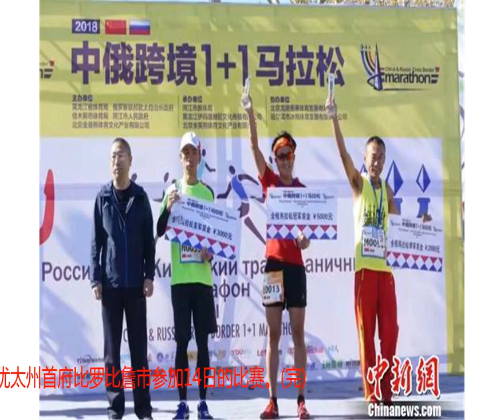中俄跨境1+1马拉松赛界江开跑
图为比赛现场。（主办方提供）中新网同江10月13日电(记者 史轶夫 解培华)13日，中俄跨境1+1马拉松赛，在黑龙江省同江市鸣枪开跑，来自中俄两国的2600余名选手参加了同江赛区的比赛。14日，选手们将转场到俄罗斯比罗比詹市，参加中俄跨境1+1马拉松俄罗斯赛区的比赛。图为比赛现场。(主办方提供)中俄跨境1+1马拉松赛目前是唯一中俄两国、两地政府，合办的标准马拉松赛。参赛选手需要在两天内完成两个马拉松，而且要面临长时间通关的考验，难度更大，更有挑战性。图为比赛现场。(主办方提供)俄罗斯犹太自治州青年体育协会主席沙维尔涅夫·伊戈里·瓦列里耶维奇说：“中俄跨境1+1马拉松已经成为同江和犹太州的体育盛事，同江市政府和犹太州政府，在中俄友好的大背景下通力合作，力争把这项赛事办成中俄人民友谊的精品赛事。”最终，中国选手丁志坚和魏玲玲分获男女全程冠军，中国选手孙磊和俄罗斯选手松措娃·塔季亚娜分别获得男女半程冠军。随后，参加中俄跨境1+1马拉松俄罗斯站的选手将通过同江市口岸，前往犹太州首府比罗比詹市参加14日的比赛。(完)